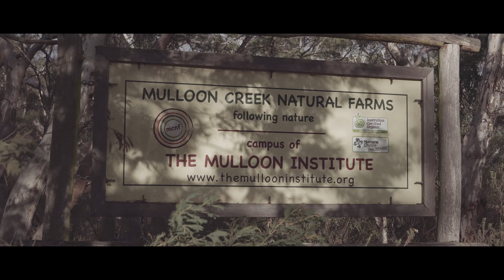The Mulloon Institute: Queanbeyan-Palerang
Queanbeyan-Palerang farmer Tony Coote knew how dehydrated Australia's agricultural land had become and decided to make changes to his farming practices, becoming a pioneer in regenerative farming methods.

His success inspired others, ultimately leading to the formation of the Mulloon Institute in 2011.

In this video, Gary Nairn, Chairman of the Mulloon Institute, explains the benefits of the Queanbeyan-Palerang region as a business location with a perfect country lifestyle.